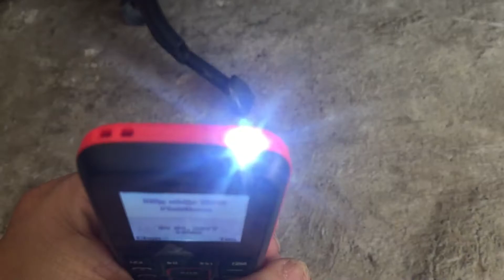Bình Dương - Điện thoại 2 sim giá chỉ 299k freeship Thủ Dầu Một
Điện thoại Zip 2 sim 2 sóng có camera bluetooth nghe radio FM không cần tai nghe

Giá chỉ 299k Free Ship khu vực TP Thủ Dầu Một nhé

Đ/c : 590 Phan Đăng Lưu, P. Tân An, TP. Thủ Dầu Một, Bình Dương
LH : 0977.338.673 / 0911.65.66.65 Zalo Fb - Mr Phước
Giao hàng tận nơi toàn quốc